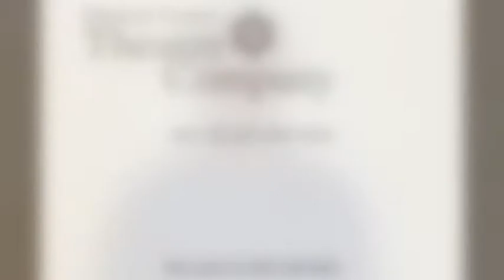Meet the cast video series: William Oliver Watkins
In this new YouTube series, we briefly introduce you to the actors performing in our plays in a fun way. Episode 34: William Oliver Watkins, who plays Jackie Robinson in the Denver Center Theatre Company's family friendly baseball play "Jackie & Me" through Dec. 22, 2013, in the Space Theatre. William is a "Star Wars" geek who previously appeared in the Denver Center's four-star staging of "Ruined." Video by John Moore. Run time: 2 minutes, 15 seconds.